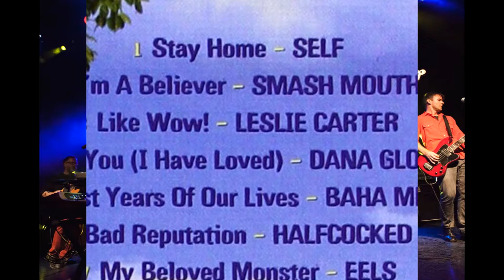Matt Mahaffey of Self on Stay Home and the Shrek Soundtrack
Matt Mahaffey of Self discusses the process of Stay Home and the cinematic masterpiece that is Shrek